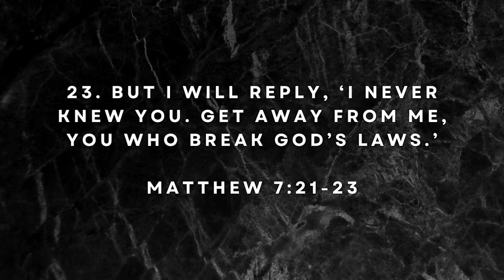Do Less | Tullian Tchividjian | "Misled, Part 01"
Pastor Tullian started a new series on Sunday called “Misled". It’s a seven week series where Tullian will cover different passages that have been mistaught and misunderstood and has, as a result, done some real damage to how we understand God and the way he relates to us.

This first one is called “Do Less”.

Here Tullian looks at Matthew 7:21-23 where Jesus says, “There will be many on that last day who cry out ‘Lord, Lord’…and I will say, ‘Depart from me, I never knew you’”. As haunting as that sounds, we think this message will encourage you massively…